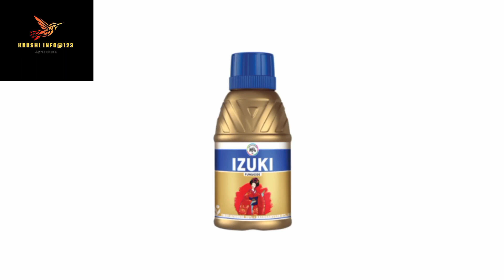बारीश के साथ ओले भी गिरे तो अपने फसल पर कौनसा SPRAY ले ?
spray izuki fungicide

spraying insecticides

88,888

spraying fungicide

88,888

spring fungicide

88,888

zinc foliar spray

88,888

intracall fungicide

88,888

b spray

88,888

how to spray fungicide

88,888

cosmic 720 fungicide

88,888

mancozeb spray

88,888

iil izuku fungicide

88,888

degree insecticide

88,888

d3 pesticides

88,888

fungicide